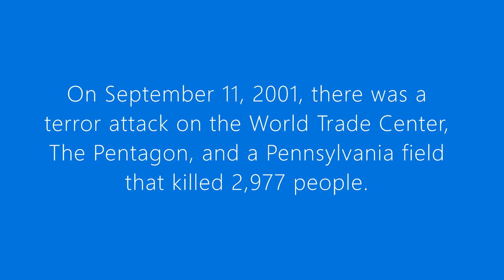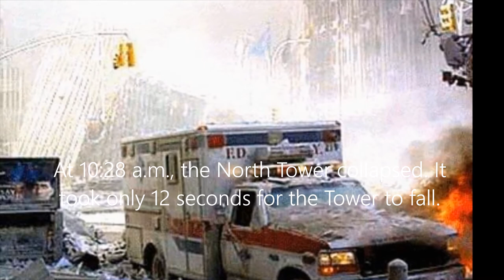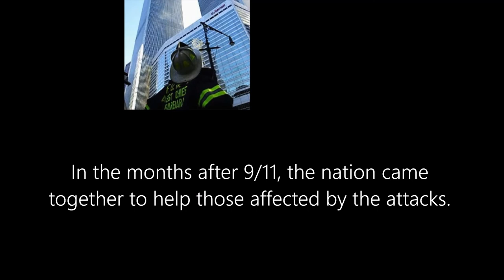911 Memorial; What really happened???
This is a 911 memorial video. It's made up of a slide show of  911 memorial photos and a brief description of what actually happened. On the 19th anniversary of September 11, we remember the lives that were lost in such a devastating attack that happened on September 11 2001.